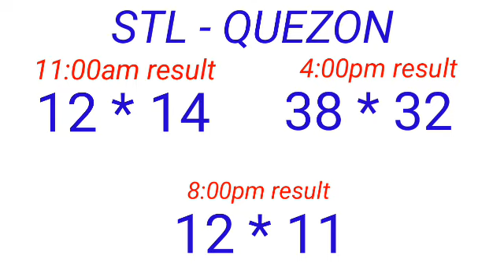STL - QUEZON December 22, 2022 3RD DRAW RESULT